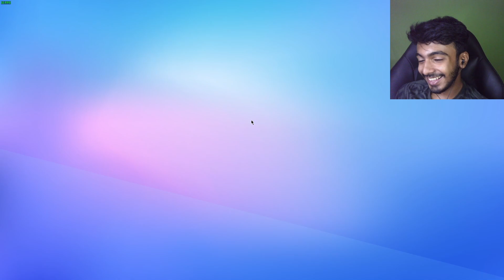STUMBLE GUYS With Friends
STUMBLE GUYS With Friends ft.  @Sharp Tamil Gaming